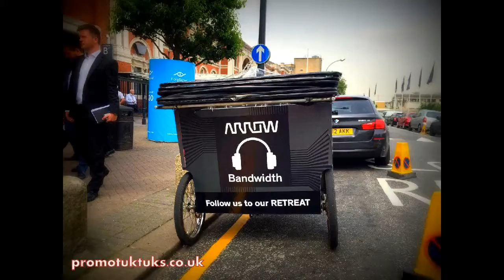London Boat Show marketing strategies